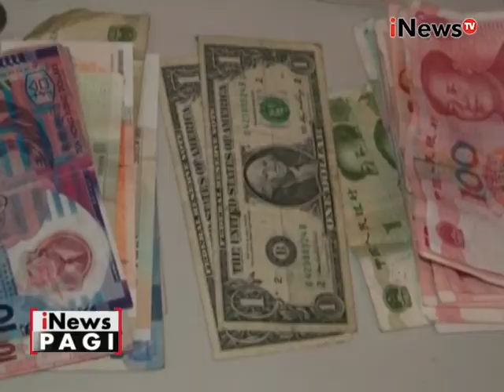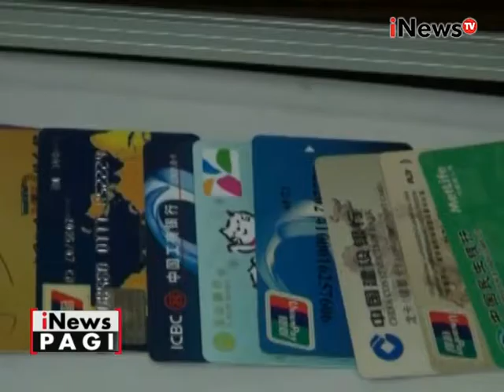11 WNA pelaku penipuan ditangkap - iNews Pagi 05/08